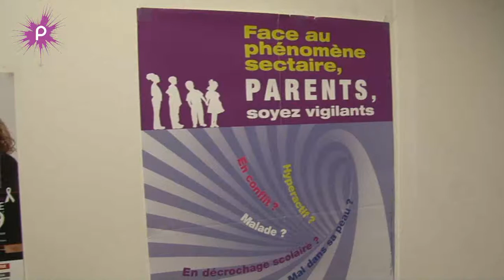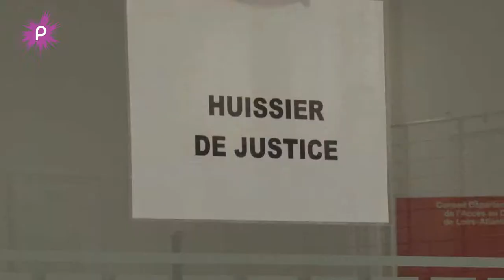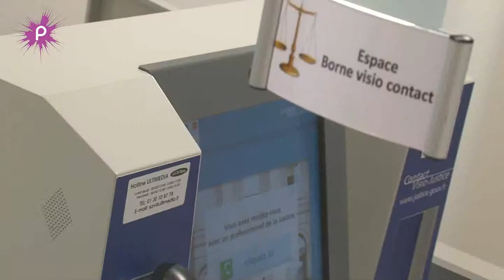Châteaubriant : La maison de justice ouvre ses portes